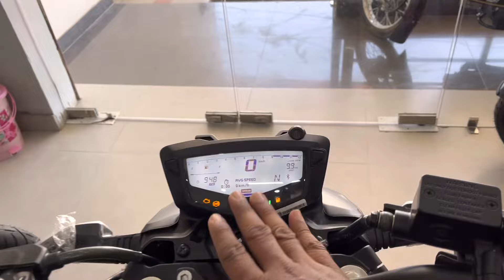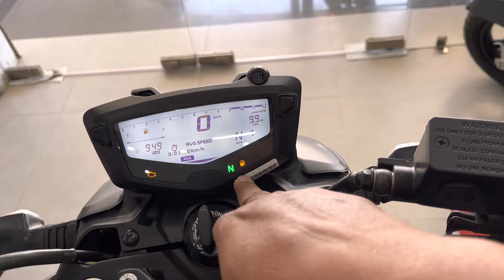This is New TVS Apache RTR 160 4v Dual Channel ABS Detailed Review | Price Mileage new features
Showroom Address:-
BS Motors, Budhey Baba ki Puliya, Quarsi Bypass Aligarh Ph- 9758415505

Hello Friends This is your Host Amit dayal and Now I am going to tell you about 2024 TVS Apache RTR 160 4V Dual Channel ABS .In this video I told you about Mileage, On Road Price, Special Features and Lot of important points of this bike.
If you have any query regarding this bike so you can ask me on my insta handle @mrauto_insta and rather than in the comment box.